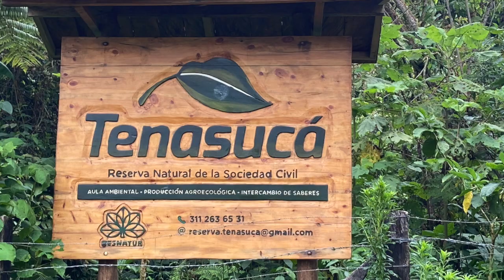Escápate y enfócate en ti mismo, reflexión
A veces estar bien con uno mismo es preferible a estar bien con todos.
¿Qué tanto te regalas tiempo?, bienestar? Haces lo que te gusta? Disfrutas de tu tiempo y espacio?